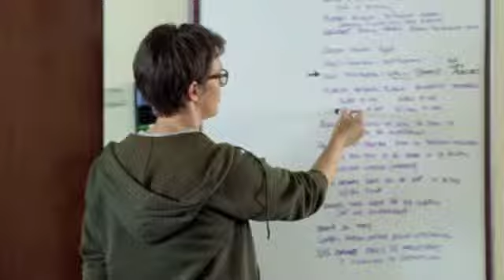MSNBC - "Devotion" (Director: Spike Lee)